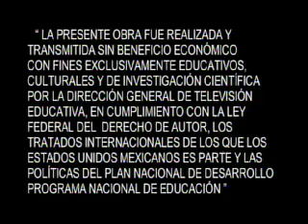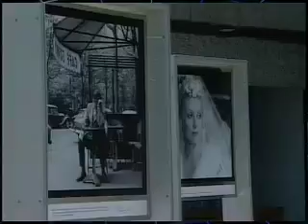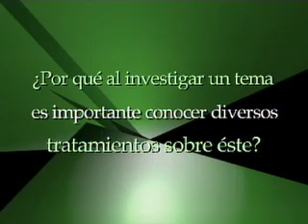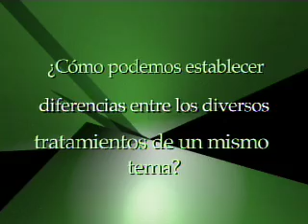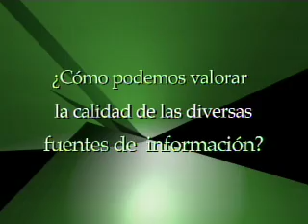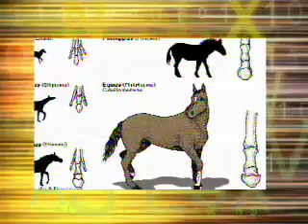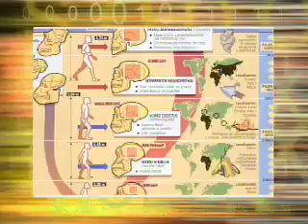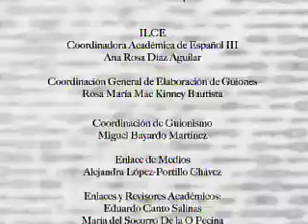ESP3 B1 P3 DE FRANKEINSTEIN A DOLLY